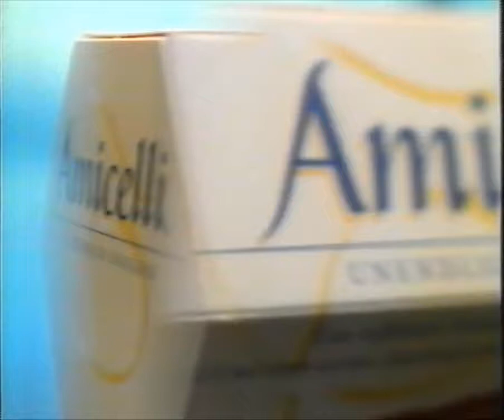Amicelli Werbung 1999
Amicelli Werbung aus dem Jahre 1999